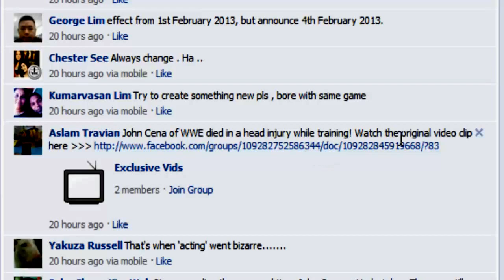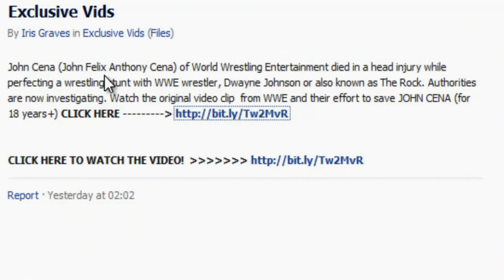WWE John Cena died in a head injury while training! - Facebook Scam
Some Scam spreading all over facebook comments. It says ""John Cena of WWE died in a head injury while training! Watch the original video clip here" with facebook group link.

If you click that link, it will redirect to Tumblr site with one video player and it asking to update the player.

If you click that, you will be asked to login with facebook button and to give secret code.

If you given that, your account will be hacked.